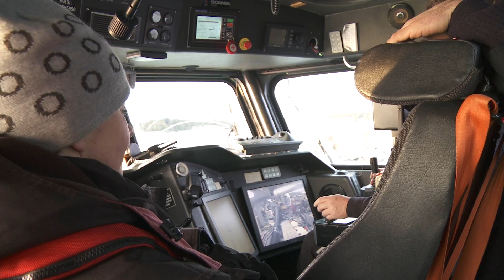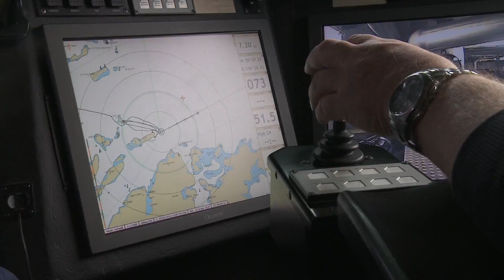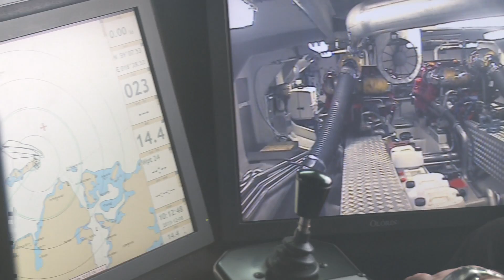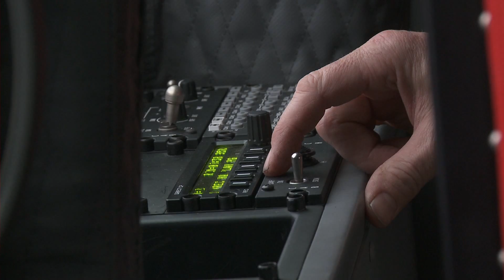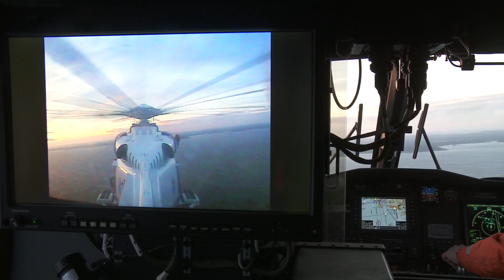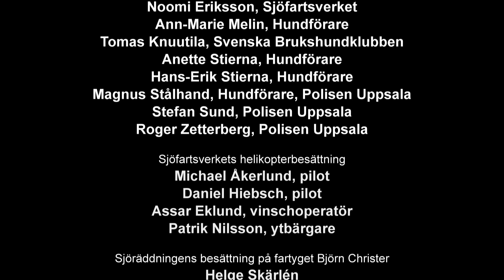Räddningshund HD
Den här filmen handlar om olika typer av räddningshundar som utbildas av Svenska Brukshundklubben för samhällsinsatser tillsammans med sina förare/ägare. Mer information finns på